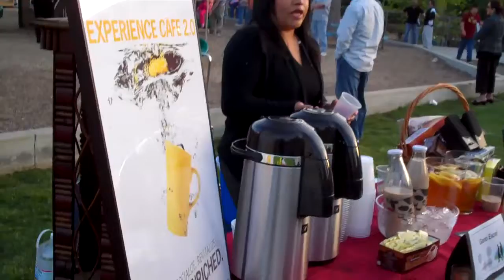Health Revolution!!! Gano Excel expo(Perla Garcia)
My Beautiful sister Perla! Shes always such a great help and teammate.